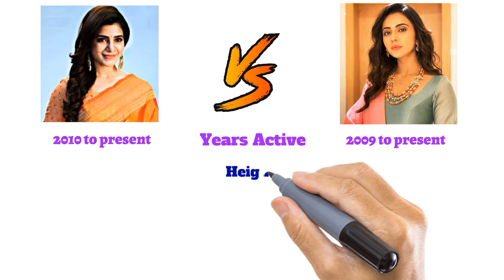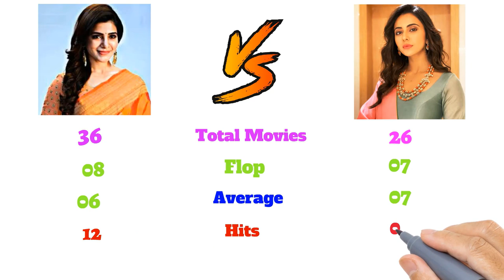Samantha Akkineni Vs Rakul Preet Sing (Net Worth, Awards, Biography ) Comparison || Madhu's Rangoli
Samantha Akkineni Vs Rakul Preet Sing (Net Worth, Awards, Biography & Filmography) Comparison || Madhu's Rangoli